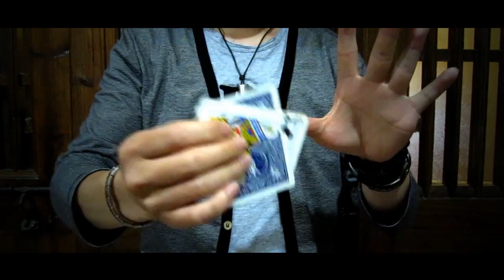Mix by Limin & Magic Soul - Official Trailer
Limin is the most creative magic artist and the best effect designer in Taiwan. For the first time Limin shares his particular ideas to you. In this DVD, you will lean 5 visual effects, and every DVD comes with all props you need.

You will learn:

Mix
Two cards, one penetrates through the other in front of the very eyes of audience, without any suspicious cover!!
Phantom Bil
l With one normal bill and one business card, all borrowed from the audience. Without any cover, the business card will penetrate from the back of the folded bill to the middle, and then pass through the bill directly!
Wormhole
Take out two cards, and borrow one coin from the audience. Put the coin between the cards. The coin will disappear immediately when one card covers it. Cover with the card again, the coin will reappear with the blink of an eye.
Immortal
One normal toothpick, broken into two halves by the audience. With single hand, the broken toothpick will be restored instantly.
Blockade
Borrow one bill and one coin from the audience, and wrap the coin with the bill step by step. The wrapping sequence is done very clearly. The last step, use a clip to prevent all the possible ways to get out the coin. But with one simple gesture, the coin will escape from the blockade and appear outside the bill.

"All I want is Limin's Brain! Mix just made my jaw drop."
- Red Tsai (The Champion of Close-up in FISM Asia 2011)

"Limin is one of my best friends, he is very creative and talented. I think Mix is truly eye-popping close-up illusion, sure to be a classic without a doubt!"
- Hanson Chien (Director of Mix, Creator of 2011's hit "Touch")

"It's just like the CG effect happening in front of my eyes."
- Hondo (CEO of Magic Soul, Creator of Cobra Kiss & Intuition)
Japanese Subtitles Available

Running Time Approximately: 1hr 30mins